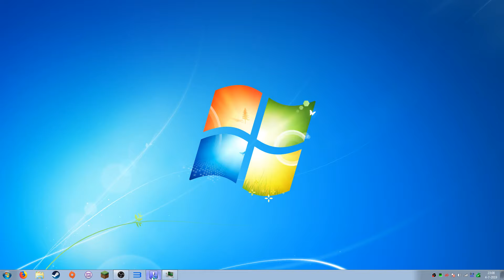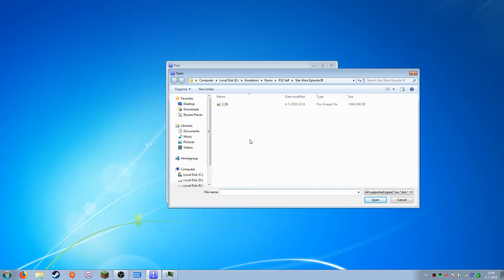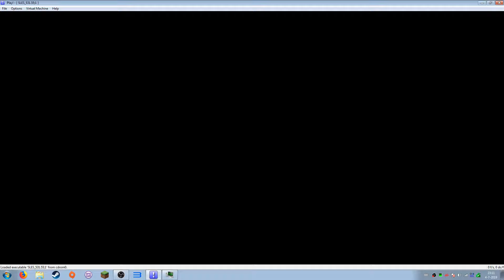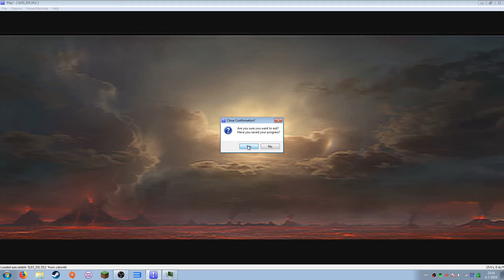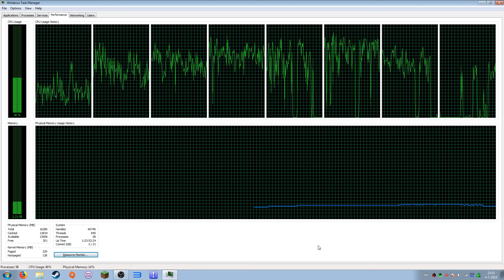(Play! 0.30 - d065c344) Star Wars: Episode III Revenge of the Sith (Intro) - Test Video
Note (May 12, 2024) : This is an OLD Test Video. When I'm releasing Test Video's, the information in these video's & the information in the descriptions of these video's are based on the period when these video's were created / released. When Test Video's are becoming older, (some) information in these video's & (some) information in the descriptions of these video's might become outdated and / or incorrect over time.

- I might (or might not) change the information in the descriptions of these video's over time.

- I might (or might not) decide to unlist these video's in the future and to put them in a special playlist where people can still watch them. I will not remove them.

Please read the whole description:

Game: Star Wars: Episode III Revenge of the Sith (PAL) (Disk-Based Version)

Original Platform: PlayStation 2

Publisher: LucasArts

Emulator: Play! 0.30 - d065c344 (I got the build from EmuCR)

*Note: The PS2 Emulator Play! Has a HLE Bios. It doesn't require an original PS2 Bios to Emulate.

Emulator Compatibility State: Intro

*How did I run this on my PC:

1. First of all, I do own this game originally (On Disk) (You can find copies in used game stores or on websites like ebay)

2. I did create an iso of this game with Imgburn.

*This channel does NOT support Piracy:
-Please don't ask me where you can download PS2 Games / ISO's
-Please don't link to illegal downloads here.

3. I got this emulator (newer build) from EmuCR.

4. This emulator has to be installed.

5. Now the game (iso) can be loaded. (There isn't a lot to configure Yet)

*State of the emulation on my PC:

-The Game launches.
-The Game Intro Works.
-The Game Intro has fps drops, graphical bugs, and stuttering sound.
-After the intro when you pass the press start screen, the game will freeze.

*My PC Specs:

-Asus ROG Crosshair V Formula-z Motherboard
-AMD FX8350 Octacore (8 Cores) processor 4.01 GHz
-Corsair Hydro H80i Liquid Cooling
-16GB (4x4GB) Kingston Hyper X Beast RAM DDR3 1866mhz
-2x Sapphire HD 7950 3GB (6GB Total) with CrossfireX Bridge
-Blue Ray Drive: LG BH16NS40

*Special Thanks to my good friend NexusLimited. He did help me with building this gaming beast some time ago: